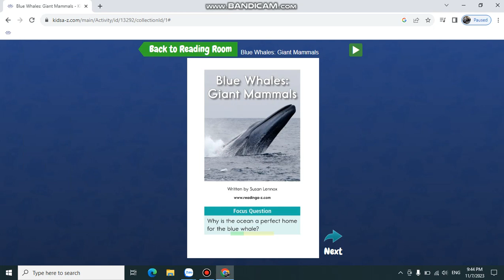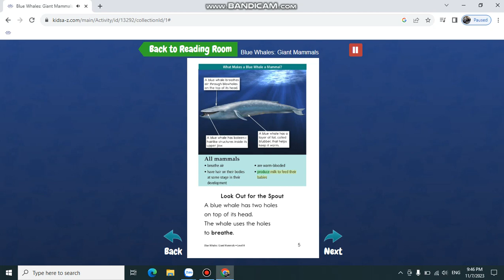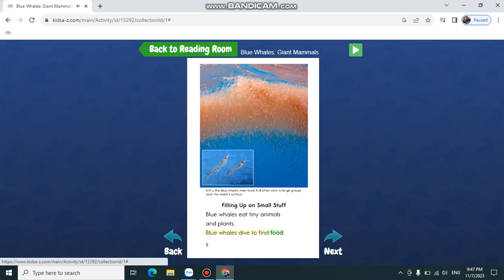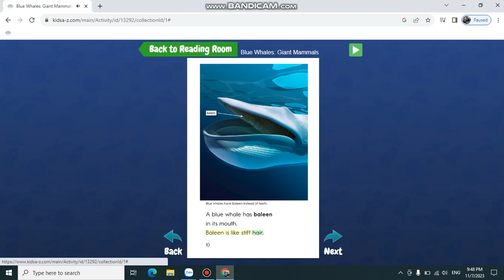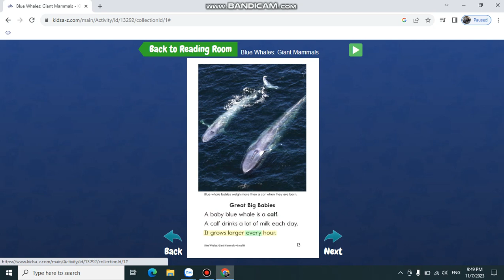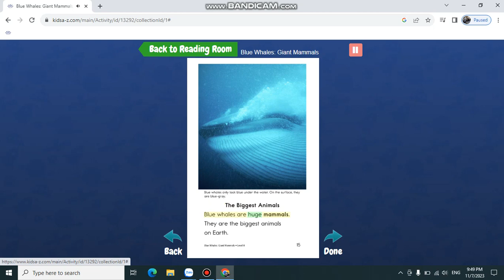Blue Whales Gaint Mamals Thanh Lâm